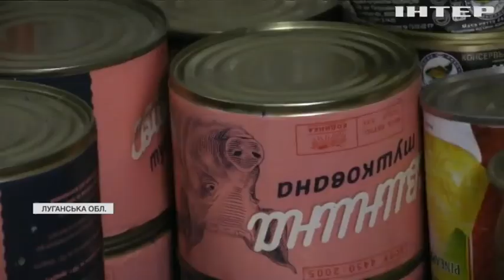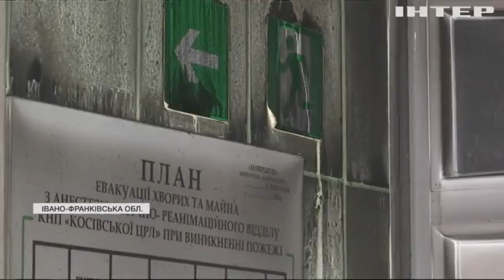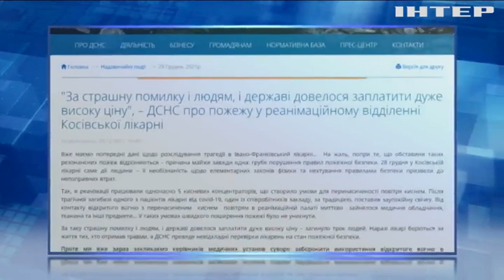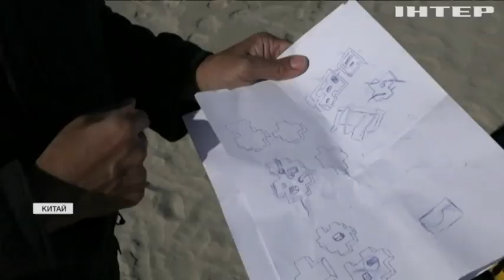Новости 09:00, выпуск за 30 декабря 2021 года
Дивіться у випуску: Джо Байден спілкуватиметься телефоном з Володимиром Путіним. Новини з фронту: український військовий зазнав поранення. Штати знову накриває "ковідна хвиля": які обмеження введе влада.